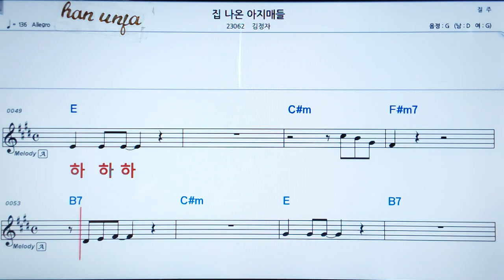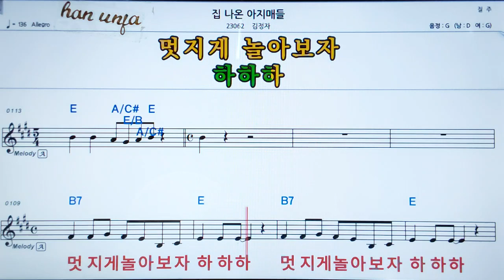💖집 나온 아지매들/김정자 👍MR,가라오케 악보 코드 가사 ,Karaoke반주